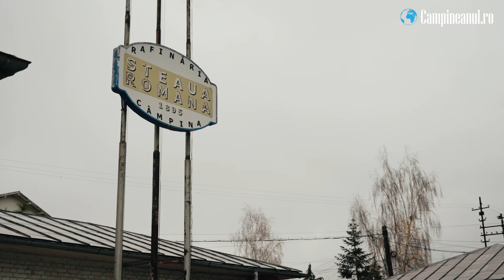Portretul unei Rafinării Centenare - Premiere